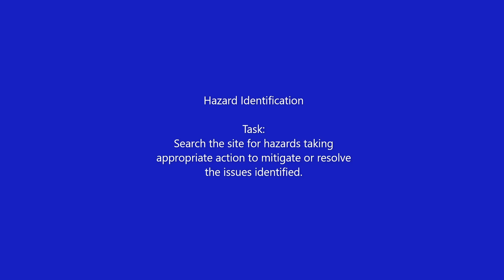Identifying hazards in the workplace can save lives.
Take a look at TSCs latest 3D product. You must conduct a safety walkaround and identify potentially hazardous things that need to be addressed.